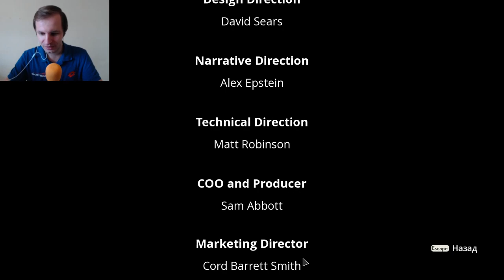We Happy Few: Nick Lightbearer | Ник Лайтберер, РОК-ИДОЛ и ГЕРОЙ! #4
Прохождение игры We Happy Few DLC Nick Lightbearer (Ник Лайтберер) с русскими субтитрами. В этой истории мы будем играть за знаменитость, за Рок Звезду. С артистом случилась странная история, в которой он ничего не помнит. У него очень много фанатов, которые будут только мешать найти истину.